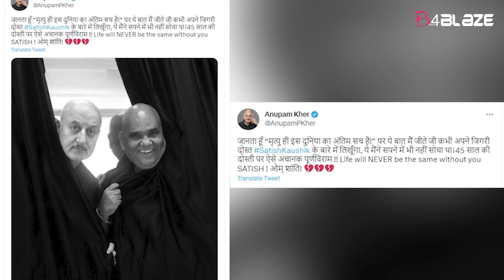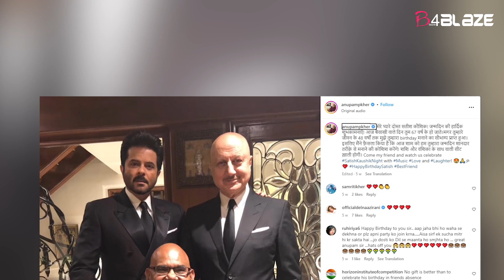anupam kher remembers satish kaushik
Actor Anupam Kher remembered his late friend Satish Kaushik more than two months after the film-maker actor's death..Anupam shared a picture of himself and Satish on Instagram on Saturday morning…Anupam captioned the post, " I miss you... so much!...